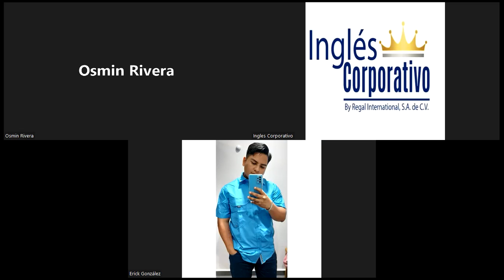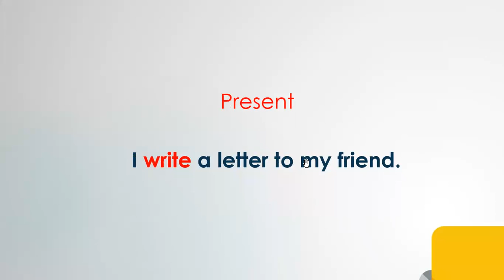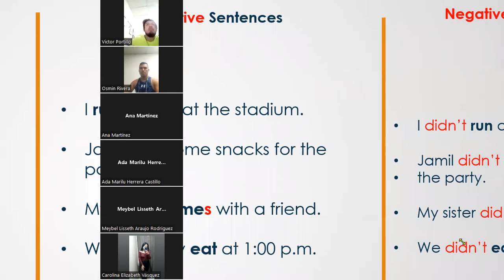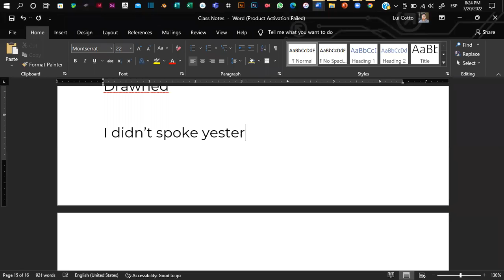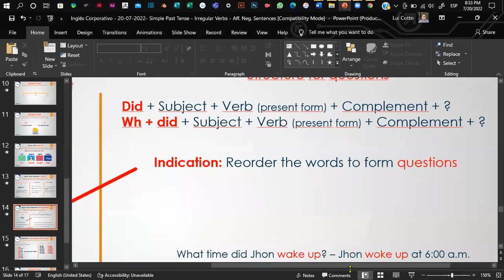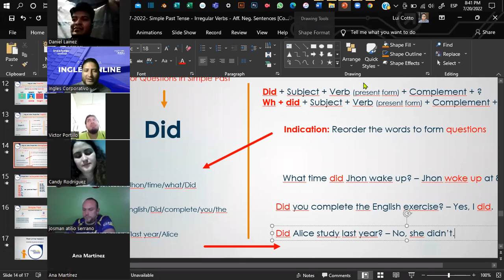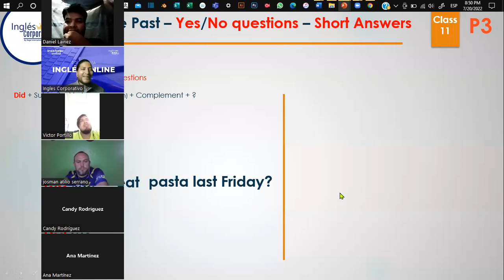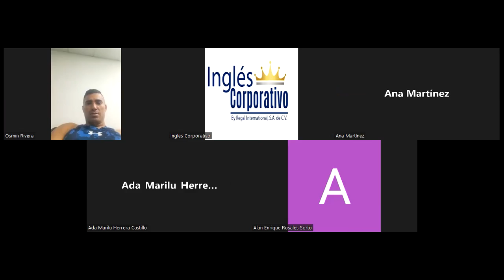Inglés Corporativo - 20-07-2022- Simple Past Tense - Irregular Verbs - Aff. Neg. Sentences